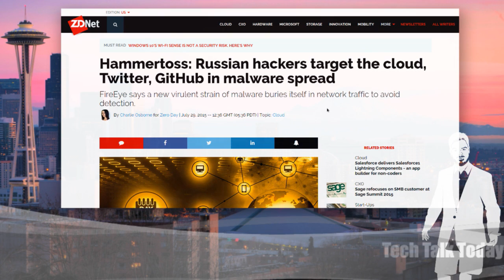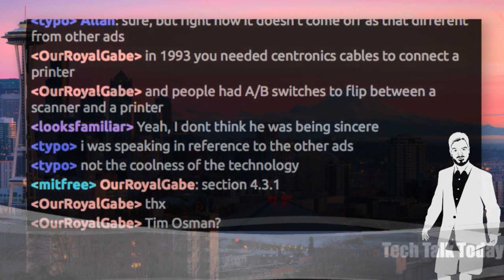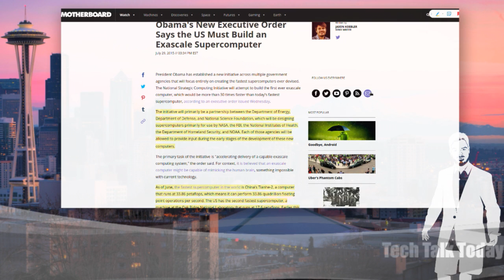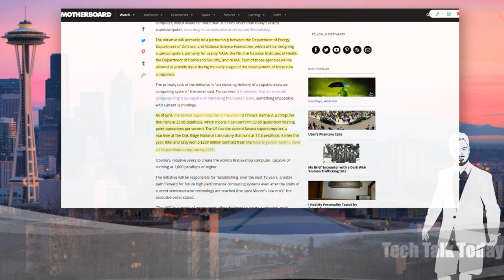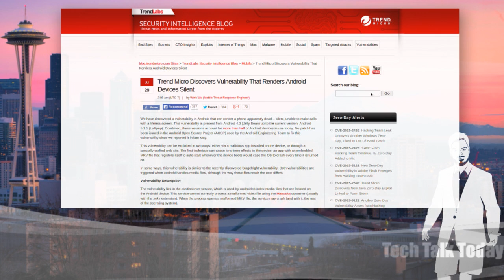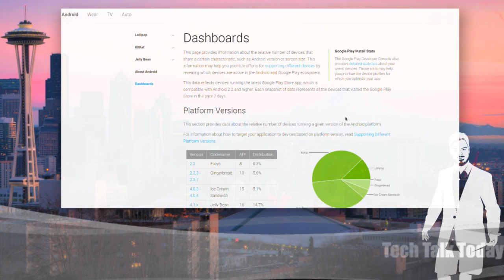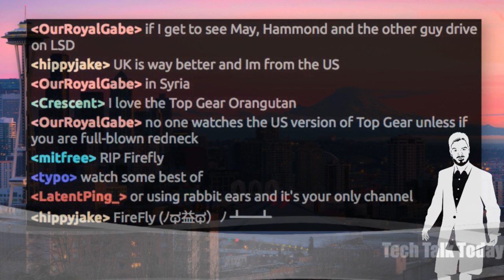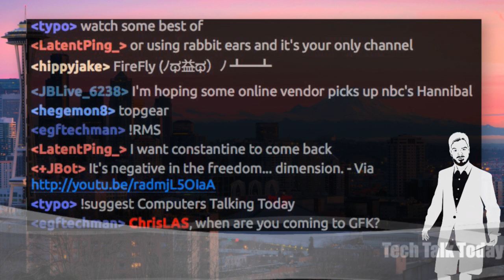Androids Go Silent | Tech Talk Today 199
Hammertoss malware using GitHub & Twitter for command & control gets exposed, the US sets out to build the world’s fastest Supercomputer, the second major Android flaw this week & the return of Top Gear ...sort of.